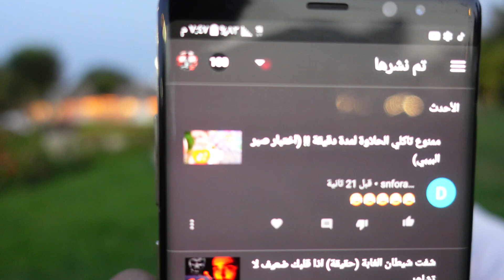100 الف مشترك خلال شهر xXx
وصولي 100 الف مشترك خلال اسبوعين 😍

سَبَحَاَنَ اَلَلَهَ وًّبَحَمَدَهَ سَبَحَاَنَ اَلَلَهَ اَلَعَظَيَمَ  ❤